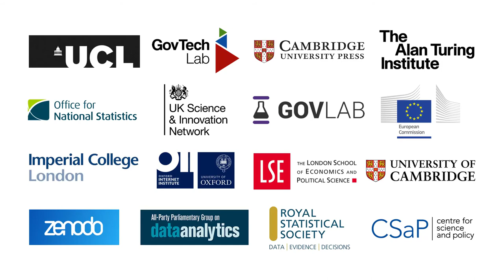Margot James MP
Data for Policy 2019 Conference
Opening Key Note, Margot James MP